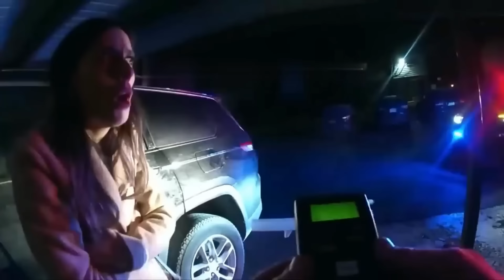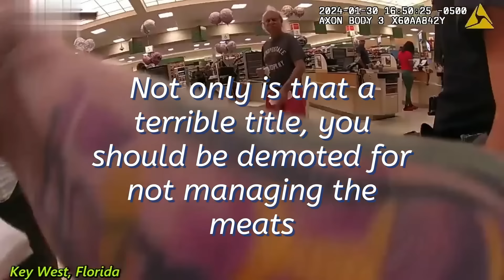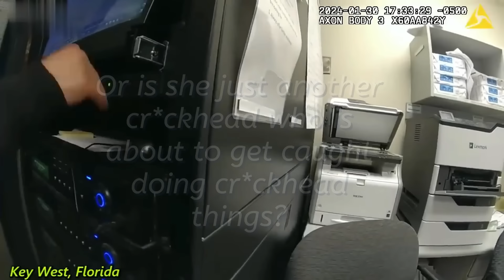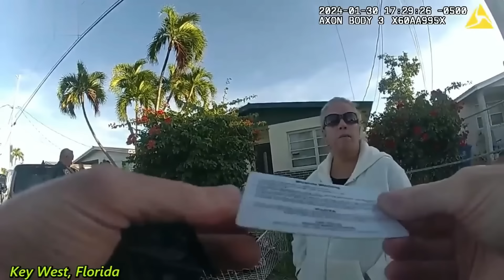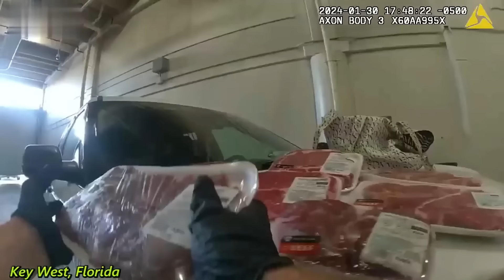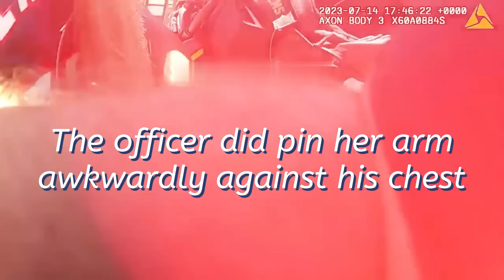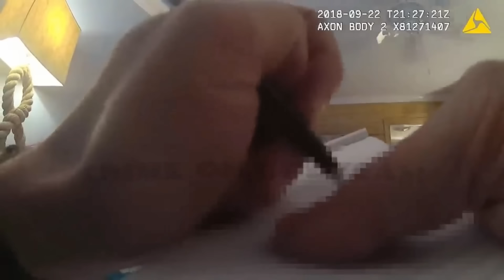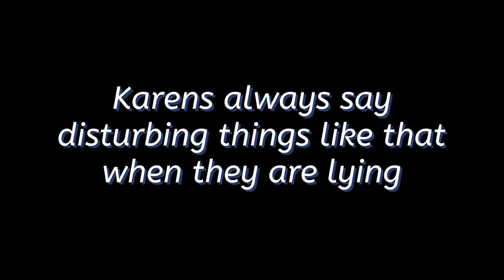133 MINUTES of Karen's ESCALATED Public Freakouts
133 MINUTES of Karen's ESCALATED Public Freakouts

You will find this video interesting if you appreciate seeing Karen's public freakouts.  It includes various clips revealing people with entitled perspectives who respond boldy when their demands are unmet. These clips highlight the unfavorable side of human habits and may leave you shaking your head in astonishment. So relax, kick back, and prepare yourself to laugh at the cost of these qualified individuals!

View as day-to-day people shed their excellent in the most significant ways! Our public freakout collection video clips include a range of shocking moments, from enthusiasts caught in the act to furious consumers demanding their coffee. Experience the raw feelings and intense battles that unfold in public spaces, all captured on camera for your enjoyment. Brace yourself for a wild experience!

⏱️⏱️VIDEO CHAPTERS⏱️⏱️:

00:00:00 - Public Freakout: Karen's Rampage at Town Festival
00:06:25 - Caught on Camera: Wild Karen's Chaotic Encounter with Police
00:13:55 - Dramatic Standoff: Karen Refuses to Pay and Claims Pregnancy
00:23:13 - Karen's Meltdown: A Tense Exchange with Law Enforcement
00:31:03 - The Great Escape: Karen's Attempt to Evade Arrest
00:36:26 - Defiant Karen: A Struggle for Identification and Freedom
00:42:01 - Karen's Claim of Blindness During a Heated Confrontation
00:48:06 - Unlawful Acts: Karen's Series of Public Disturbances
00:54:30 - Karen's Traffic Stop Saga: Accusations and Denials
01:01:04 - Shoplifting Scandal: Karen Caught Red-Handed at Publix
01:07:21 - Negotiating with Officers: Karen's Attempt to Avoid Jail
01:16:22 - Legal Troubles: Karen Faces the Consequences of Theft
01:23:17 - A Glimpse into Karen's Life: Struggles Beyond the Arrest
01:30:26 - Home Invasion Havoc: Karen's Family Feud Escalates
01:37:25 - Bar Banter Gone Bad: Karen's Disruptive Night Out
01:44:21 - Taxi Trouble: Intoxicated Karen's Refusal to Pay Fare
01:50:53 - Hotel Drama: Karen's Birthday Bash Turns into a Bust
02:01:25 - Domestic Disturbance: The Downfall of a Defiant Karen
02:07:56 - Arrest Aftermath: Karen's Tearful Plea and Legal Woes

Certain people, who could be defined as "Wild Karens," tend to present turbulent actions in public settings, commonly targeting those in client-facing or lower-level positions. These actions can manifest in numerous means, such as tossing tantrums or having unreasonable outbursts. Sometimes, it can cause effects like being gotten rid of from a trip or rejected entry to a vacation destination.

The web can not obtain sufficient information on Karen's tantrums, which provides a look right into the lives of these self-centered people as they get a dose of their very own medication. One of the most current instances of Karen having a crisis at Disney was when her trip broke down, unleashing a battery of obscenity at the hapless cast participants and creating turmoil caught on video for all to see.

"Wild Karens: A View to Behold"

Karen is conveniently identifiable because of her distinctive look and behavior. She often visits a food store, where her exaggerated hairdo and strong points of view make her stand out. In addition, she has been known to attend social gatherings wearing a Hawaiian t-shirt and asking the bartenders for drinks and snacks.

When confronted with a Karen, it's essential that you assert prominence by reciting every mathematical formula and the scientific reality you recognize to blind them for several minutes so you have time to escape. It might take technique utilizing this tactic effectively for the finest outcomes when running into familiarized Karens.

Karens Obtaining What They Are Worthy Of

Individuals who exhibit assertive and qualified habits in public, typically known as "Karens," may obtain ideal effects for their actions; however, their habits can additionally sometimes bring about unforeseen and entertaining outcomes.

The video clip catches a woman known as Karen fervently looking for aid as she forcefully obstructs a group of young men from entering her SUV. Despite her assertions, the men were not trying to break in; they were just trying to obtain access. Karen's activities are unsettling and suggest she might not fully realize the situation unfolding before her.

Karen Police Videos

Some individuals, who may be described as "professional Karens," hold a complete sense of self-importance and believe that should satisfy their every need. When factors do not go their means, they may lash out at those in service sector work, such as customer treatment agents or junk food workers, who they view as having much less power than themselves.

Inspired by Body Cam Leak, Police Insider, Crime on Bodycam, California Bodycam, Police Watch, Red Blue Action & Florida State Body Cam